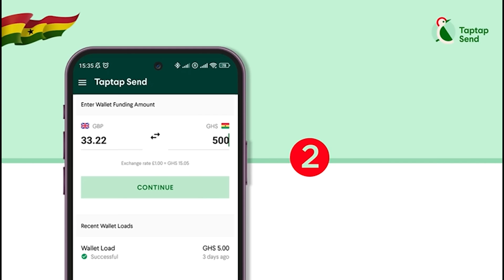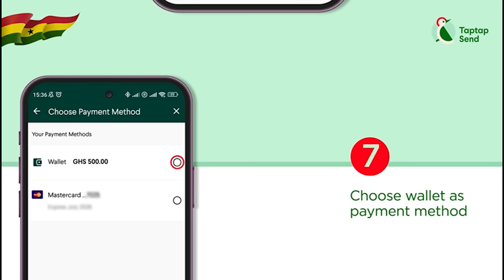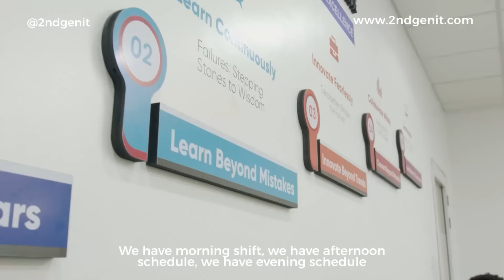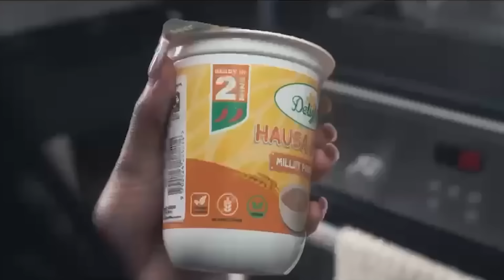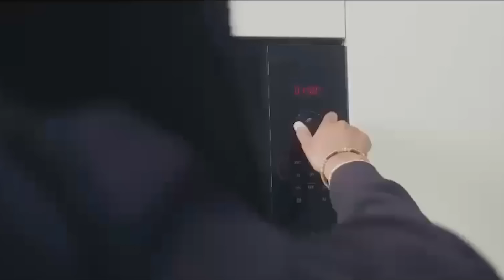24yrs In Abroad; I’ve Never Worked For Someone, I Left Germany For Spain I Realized There Was Money